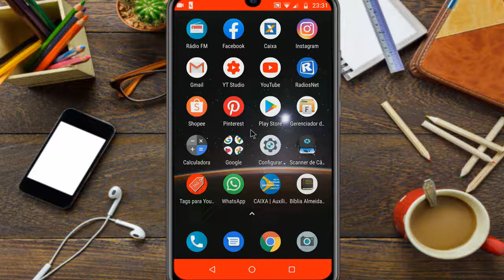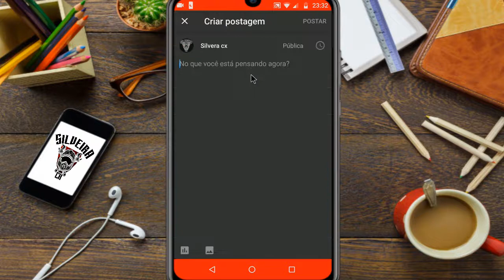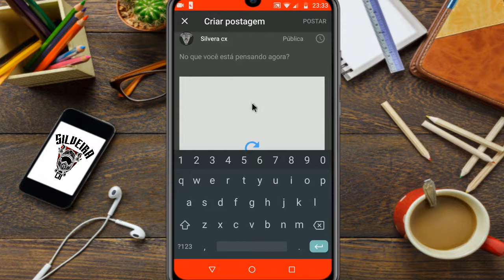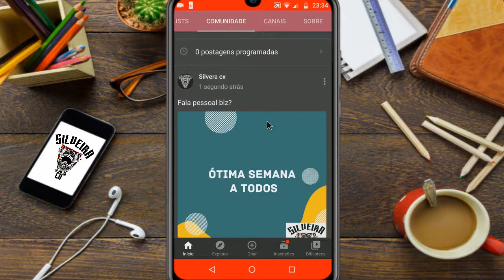COMO POSTAR NA ABA COMUNIDADE DO YOU TUBE EM 2020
VEJA VIDEOS DE CAXIAS MA NAS LENTES DA GO PRO, CONFIRA TAMBÉM VÁRIAS TELAS PARA VC TIRAR FOTOS PARA REDES SOCIAS E RING LIGHT PARA VIDEOS DO YOU TUBE TIK TOK INSTAGRAN E OUTROS, CONFIRA DICAS E TUTORIAS PARA YOU TUBER INICIANTES